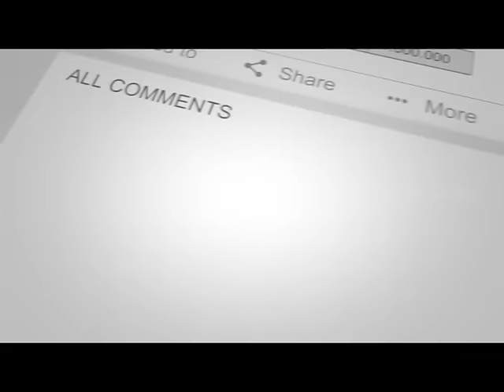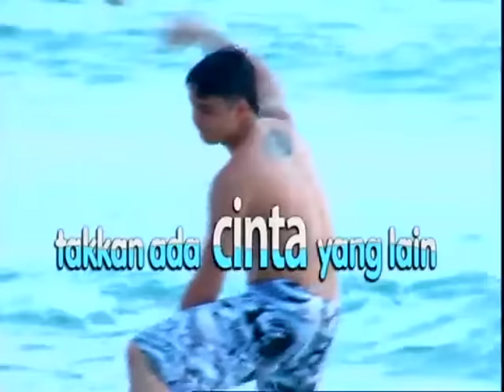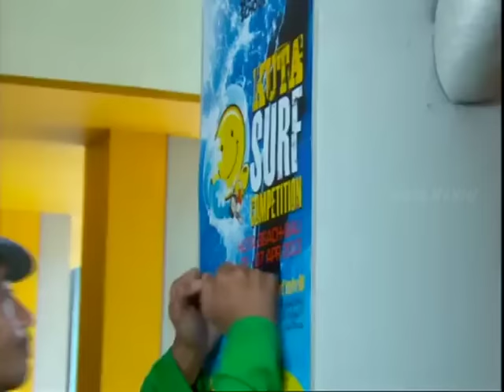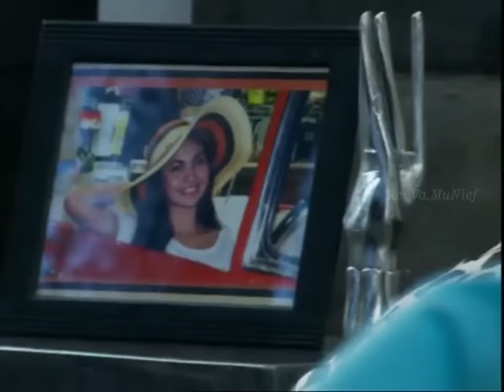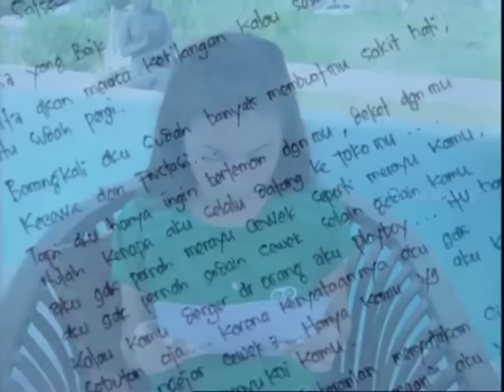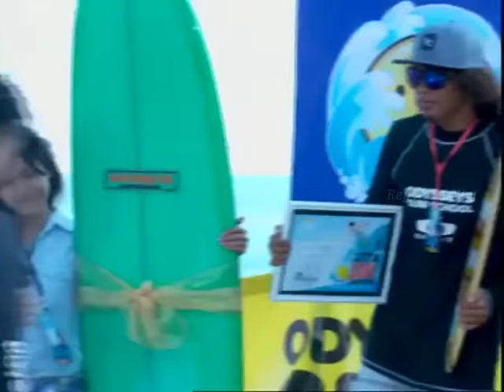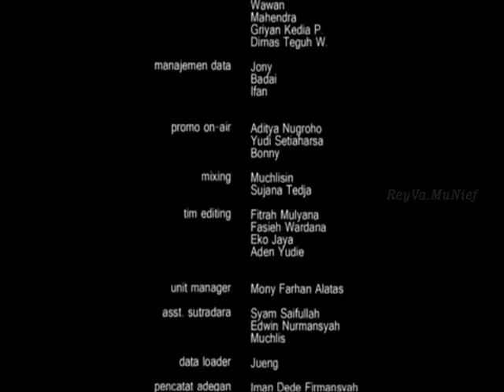Ariel Tatum Ft Derby Romero - (FTV Lawas) Takkan Ada Cinta Yang Lain